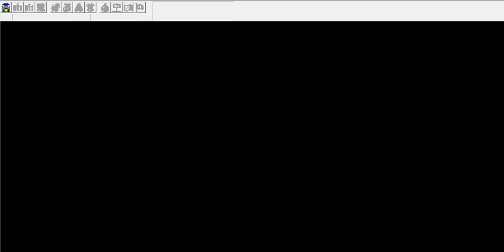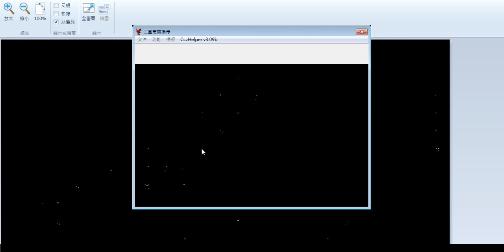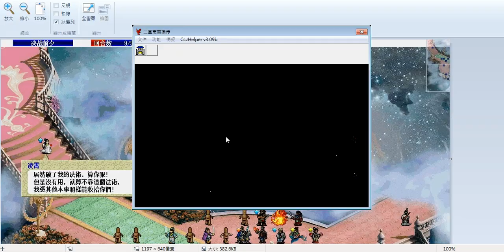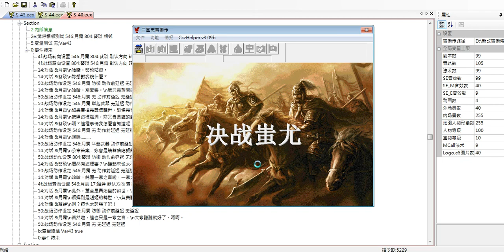【新改曹操傳】決戰蚩尤(上)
本關難度較高，而且費時。建議直接用炸彈or地雷幹掉項羽，觸發趙雲裝備外掛神珠的劇情。然後...我發現打破八個幡的最簡單方法就是大家都回歸趙雲，攻擊四下就能擊破一個幡，太輕鬆了。